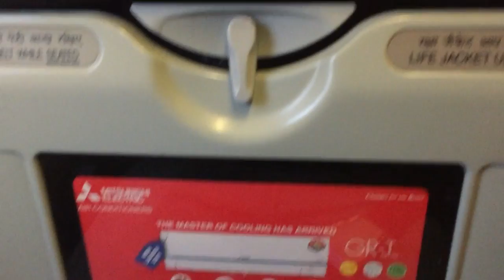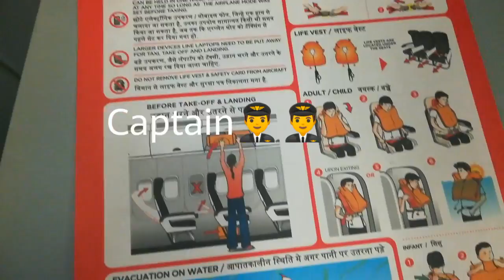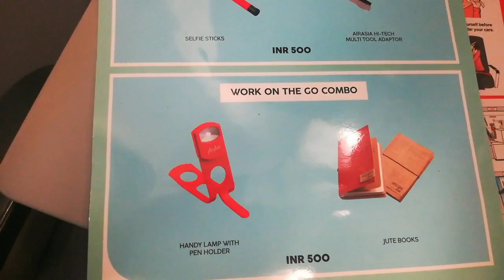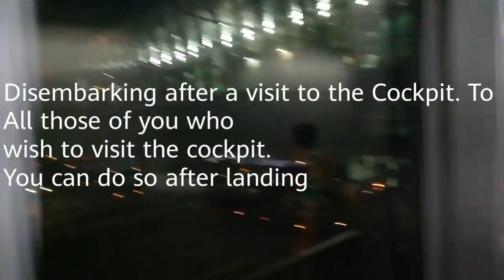Air Asia I5557 | Chennai to Kolkata Flight Journey Experience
Flying from Chennai to Kolkata on Air Asia I5557 A320-200 registered as VT-APJ